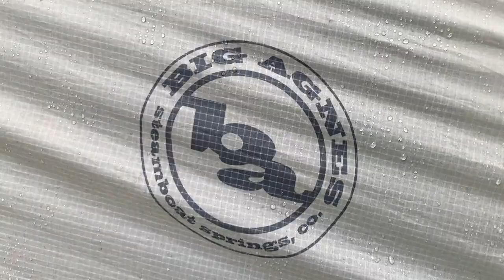Wilderness Canoe camping 4 days/3 nights..Pittsburg NH....so much fun!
I head up to Pittsburg NH with a life long friend for 4 days of fun filled lake camping! No particular destination in mind, this was a take it as we can find it kind of trip. And it was a ton of fun! We had a great time paddling around, fishing, swimming,  camping, eating good food and just enjoying the lake and each others company !
                                                                          Justin